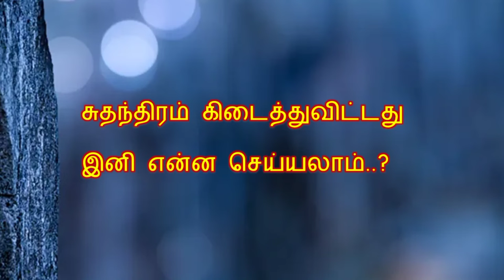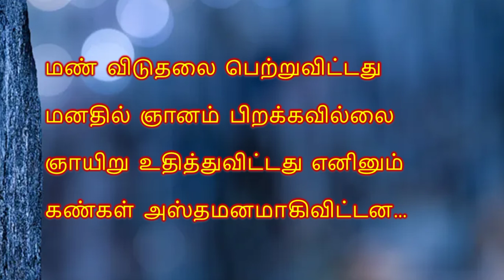அந்நியர்கள் போய்விட்டர்கள்..❗ இனி யாரை எதிர்ப்பது.. ❓ | சுதந்திரம்